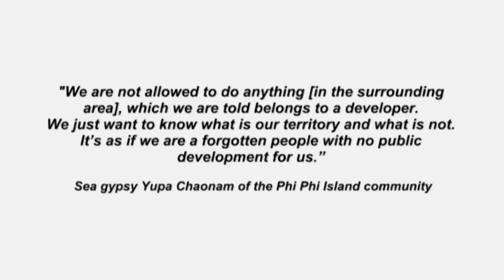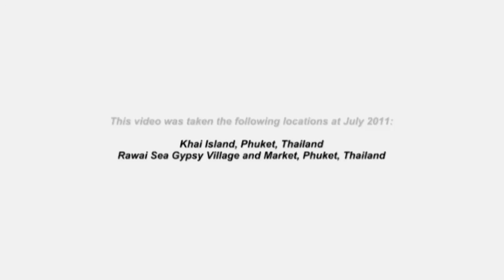Phuket: Two sides of the islands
Two Chapter:
Invasion of the islands
Sea gypsies (Chao Lay): Broken-wing guards of the islands

Maker: Hakan Akçura
Stockholm, October 2011.

"This video documentary is an extraordinary reverse-reading about "tourist paradise" of Phuket. I turned my camera to the invasion of the islands and their broken-wing guards, Sea gypsies."
Hakan Akçura
My presentation of my video, Phuket: Two sides of the islands", MESP 2012 The Agent Ria:registeredinart Event, Saturday 18 February, 4 - 6pm at Stills Gallery, Edinburgh, Scotland, UK